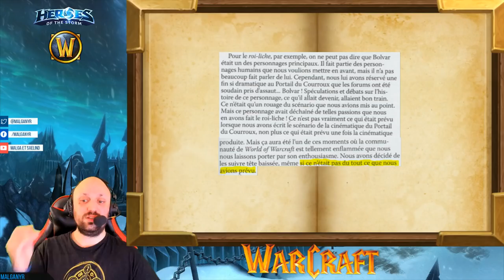WoW: Histoire de Wrath of the Lich King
62ème épisode sur la chronique centrée sur l'histoire des personnages d'Heroes of the Storm et des différents univers de Blizzard. Cette fois-ci orientée sur la 2ème extension de World of Warcraft, Wrath of the Lich King, "la meilleure extension de lore de WoW". L'une des extensions préférés des joueurs notamment en terme de lore car le bon vieux temps avec des figures emblématiques.

Cinématique Wotlk du Portail du Courroux (Angrathar ou la Porte Noire) que je réutiliserais pour la vidéo sur Bolvar:

Sources:
-Les quêtes en jeu de Wrath of the Lich King toujours disponibles sur la version Retail
-Manuel de Wrath of the Lich King:
-Le Roman « Arthas, l’Ascension du Roi Liche »
-Le manga « Chevalier de la Mort »
-Les 3 comics, « Portes-Cendre »
-Ecran de téléchargement de Wotlk, retraçant Warcraft III et parlant de la fusion du roi liche
-World of Warcraft : The Roleplaying Game, édition « Lands of Mystery » 2006
-Manuel de Warcraft Reign of Chaos, partie Mort-Vivant (plan de Ner'Zhul)
-Chronicles Tome 3